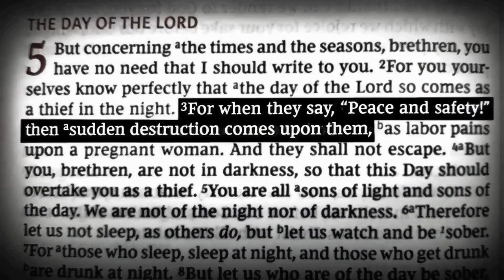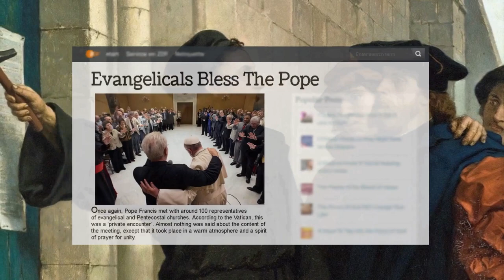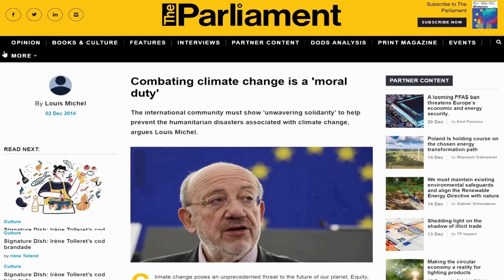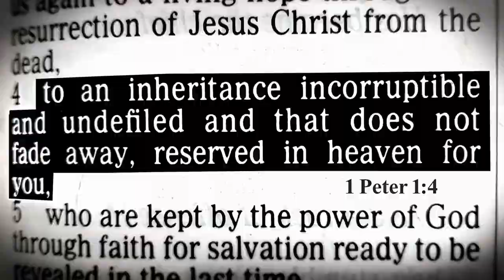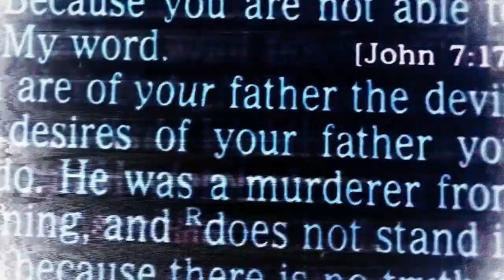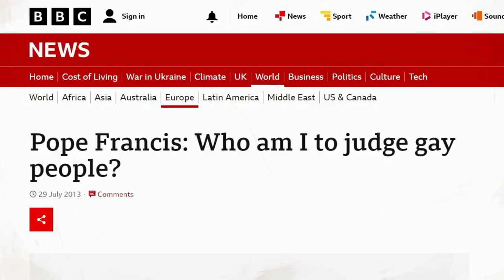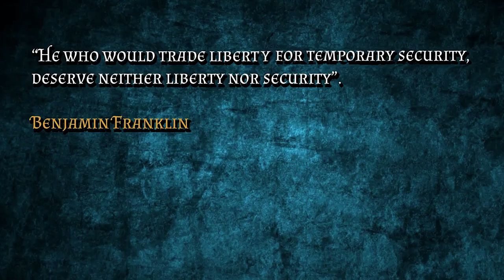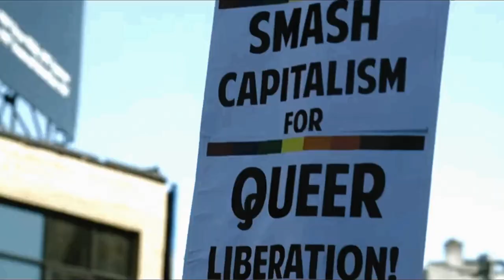Climate Agenda & The Spirit of AntiChrist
Due to the world being increasingly hostile toward God's Holy Word, Laws, and Gospel of Salvation in His Son Jesus Christ; it must, by requirement & necessity , attempt to redefine both morality and ethics, based not on God but from a humanistic perspective.
The Apostle Paul informs us that, those that do such things, always end up worshipping the creation rather than the creator. This is exactly what we see coming into view now, and as such we hereby expose a part of that 'Great Lie' that was prophesied to come into the world before the end, that... if possible might even deceive God's elect!